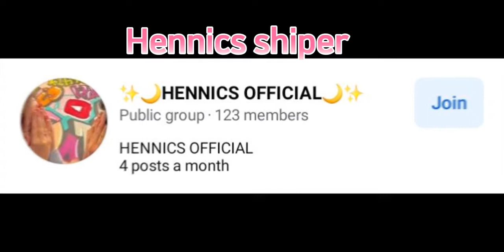I want a JeRnIcS CoMbAcK